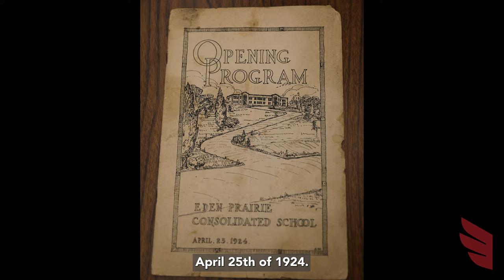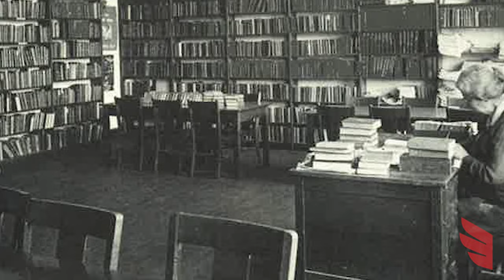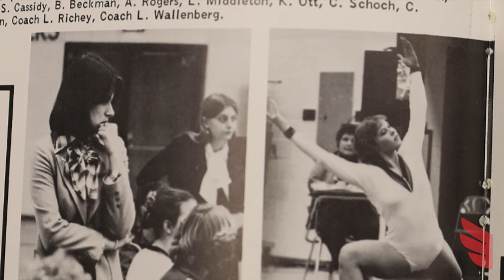100 Years of History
Eden Prairie Schools had humble beginnings in four one-room schoolhouses and has grown to become one of the state's top school districts. Learn more about our rich history of inspiring each student every day!